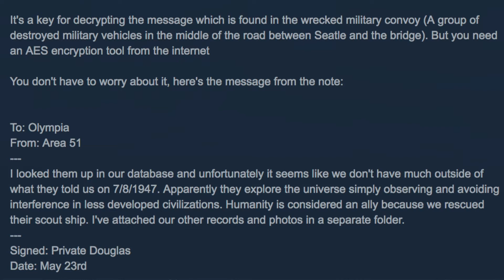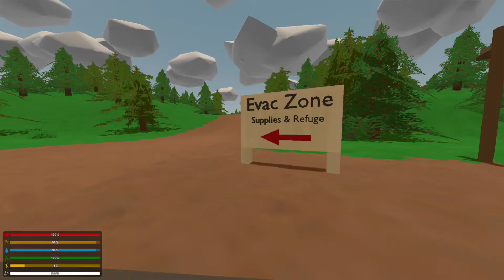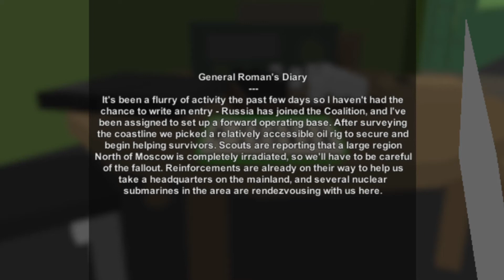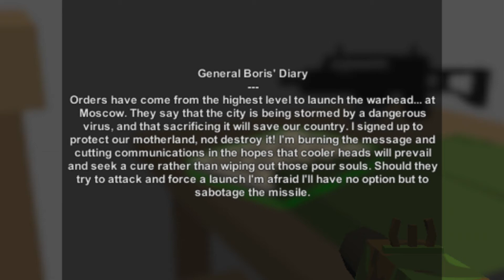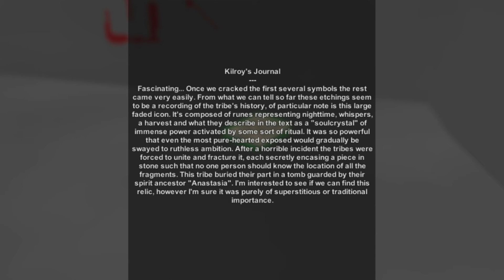THE STORY OF UNTURNED (PART ONE)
Twitter: @BrosFilmsYT (Follow me for channel updates)
Make sure to turn notifications on so you know when I post and go live for events!